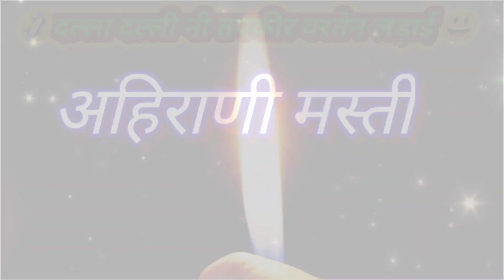दल्ला दल्लीनी तपकीर वरतेन लढाई🤣ahirani masti😍 ahirani full dhamal😡ahirani funny video🤩 अहिराणी मस्ती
🗺️ dondaicha